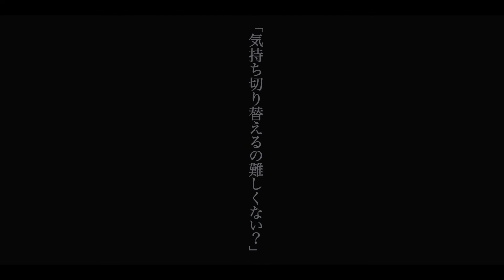brace nara recruit movie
奈良 高の原に店舗をかまえる美容室ブレスのrecruit movieです。奈良で美容師人生を楽しもう。nara beauty life